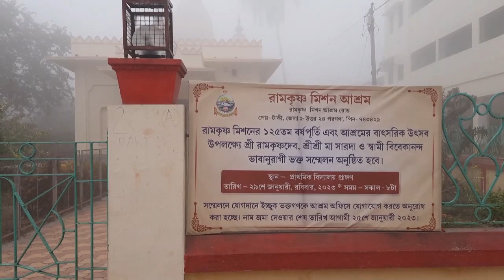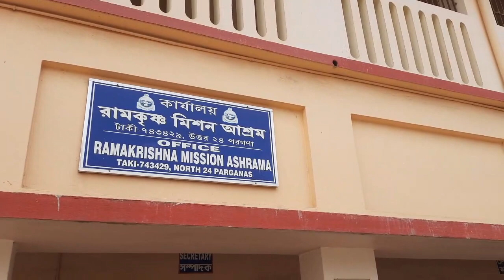রামকৃষ্ণ মিশন, টাকি। ছোট্ট ছুটিতে নিভৃতবাস। Ramakrishna Mission, Taki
স্বাদে-স্বাস্থ্যে-আহ্লাদে (Swade-Swasthe-Ahlade)

প্রায় ১০০ বছর ধরে স্বামী বিবেকানন্দের সেবার আদর্শকে সামনে রেখে মানুষের মাঝে কাজ করে চলেছে রামকৃষ্ণ মিশন আশ্রম, টাকি। তার কতটুকুই বা জানা যায়? Recorded অংশটুকুই আমরা জানতে পারি। কয়েকটি মানুষের আত্মত্যাগ, নিরলস কর্মপ্রচেষ্টার নীরব সা‌ক্ষী শুধুমাত্র সময়। আমরা তারই কিছু অংশকে ধরবার চেষ্টা করলাম মাত্র।

আমরা সরস্বতী পুজোর সময় আশ্রমে গিয়েছিলাম। স্কুলের ছেলেদের পুজোয় স্বতঃস্ফূর্ত অংশগ্রহণ আর উৎসাহ দেখে বেশ ভাল লাগছিল। পুজোর আগের দিন রাত্রি থেকেই প্রতিমা সাজানো, পুজোর আয়োজনে ছেলেরা সব হৈ হৈ করে লেগে পড়েছিল। এটা আমাদের একটা বাড়তি পাওনা।

Note : আমরা আমাদের টাকি ভ্রমণ video করেছি। সেগুলি সবই স্বাদে-স্বাস্থ্যে-আহ্লাদে-তে দেওয়া আছে। আপনারা চাইলে সেগুলি দেখতে পারেন। আশাকরি ভাল লাগবে।

Note : টাকি থেকে আমরা স্বামী ব্রহ্মানন্দজীর জন্মস্থান শিকড়া কুলীনগ্রাম গিয়েছিলাম। সেটি নিয়েও একটি Video দেওয়া আছে।

Note : দুটি গান আমরা ব্যবহার করেছি Videoটিতে। সেই দুটি গান সারদাপীঠ, বেলুড় মঠ থেকে প্রকাশিত 'সরস্বতী-বন্দনা' অ্যালবাম থেকে নেওয়া।

You may contact to :
Ramakrishna Mission Ashrama, Taki
Taki, Dt. North 24-Parganas, West Bengal 743 429, India
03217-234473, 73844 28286